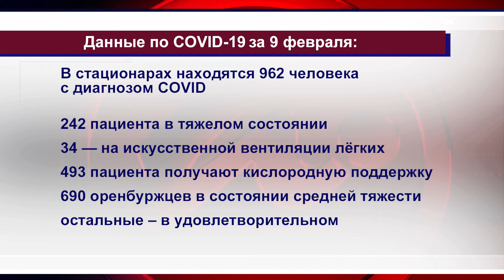09022022 Сводка по коронавирусу за 9 февраля 1